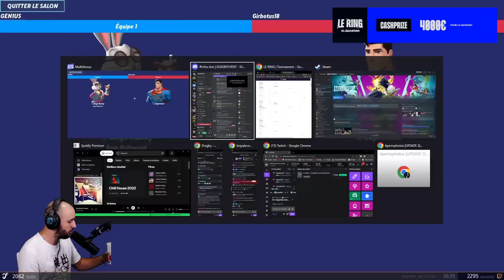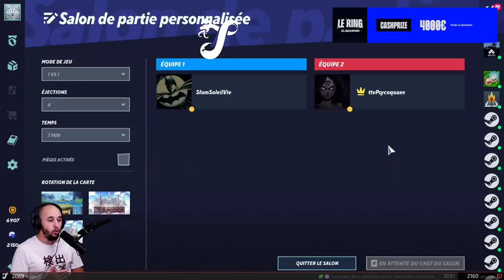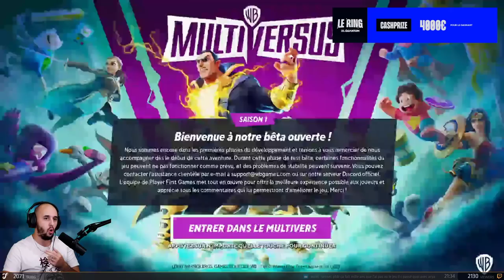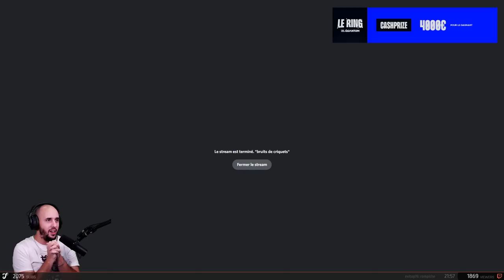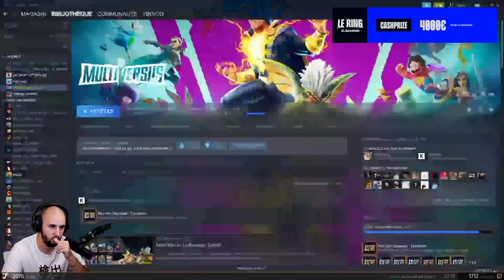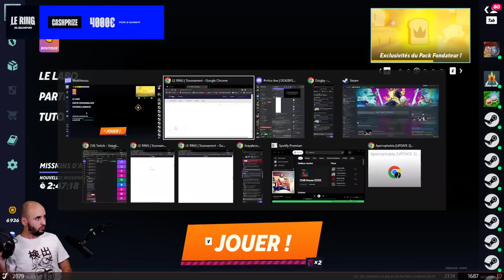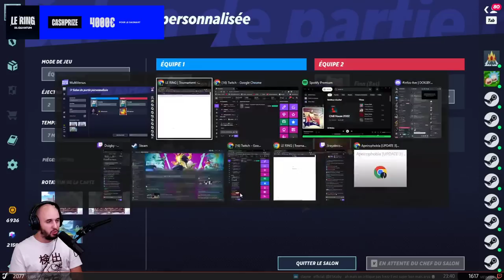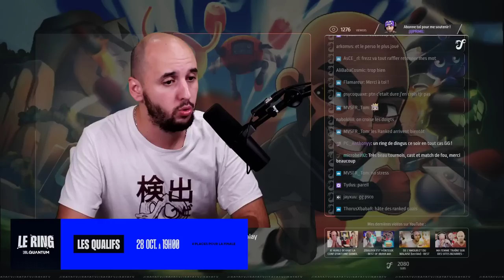LE RING: TOURNOI MULTIVERSUS feat. Doigby